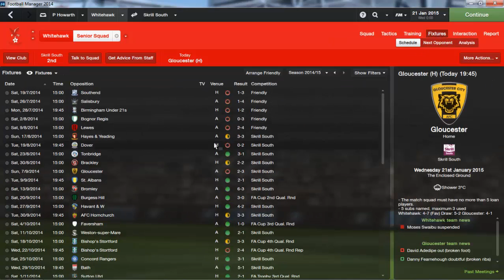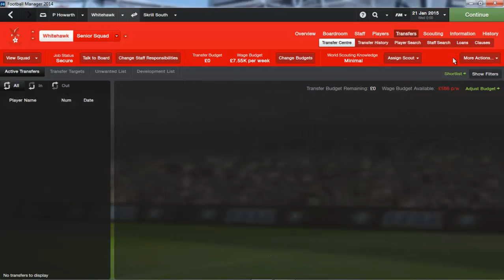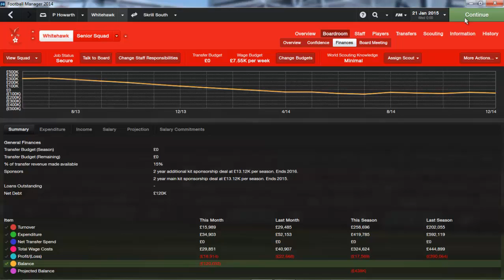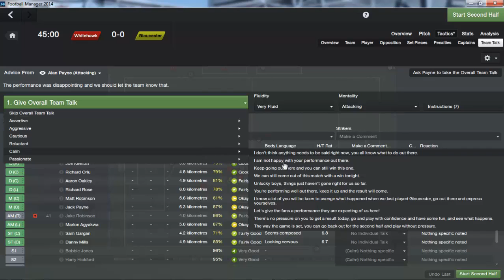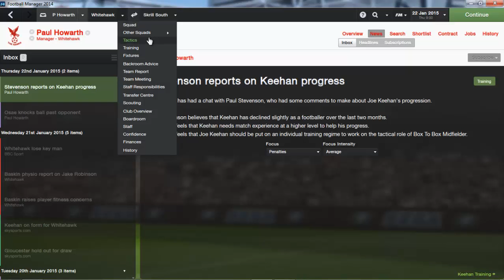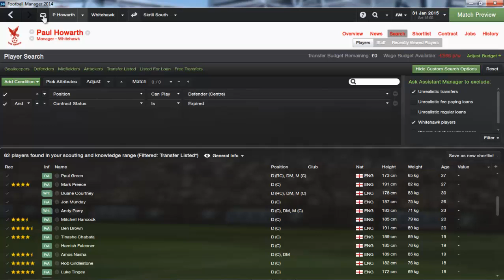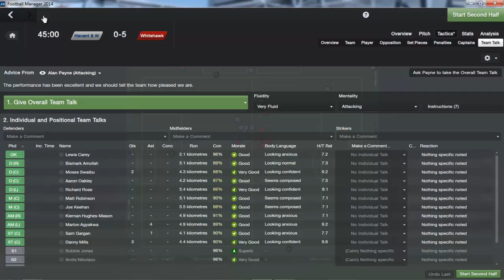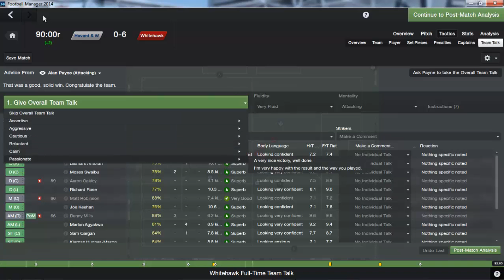FM14 ll Underdog Manager Walkthrough ll Whitehawk FC ll Episode 1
First episode of the FM14 journey